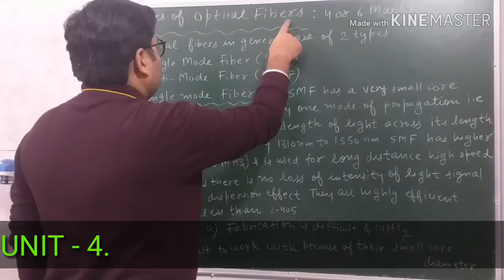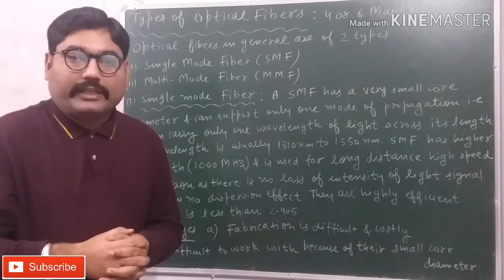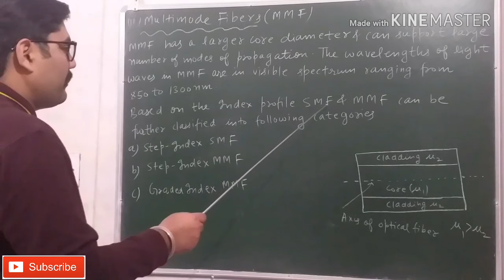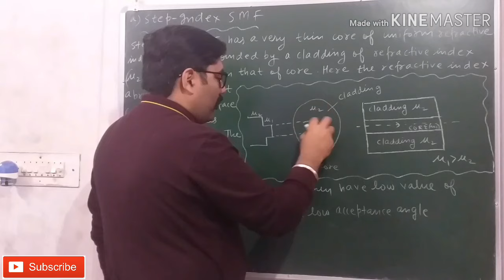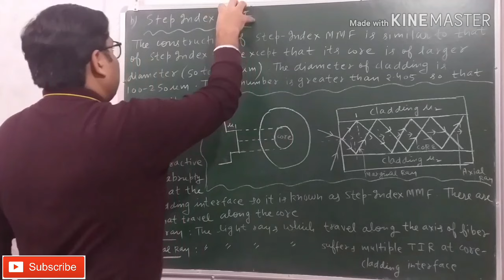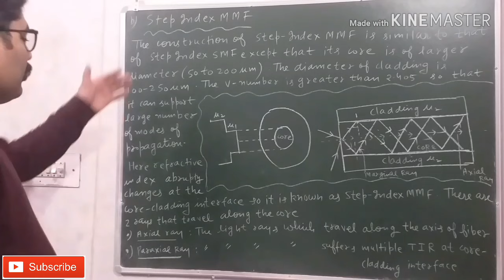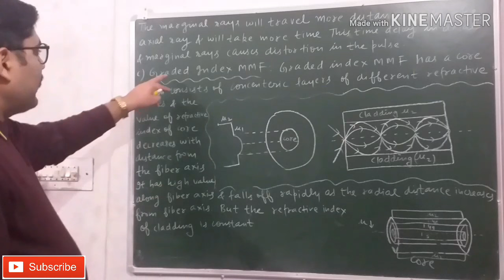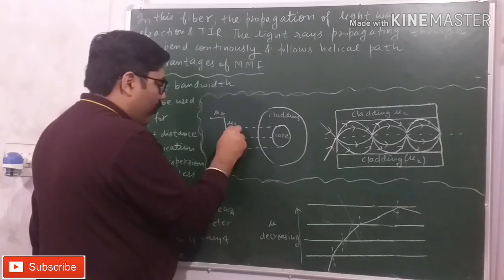TYPES OF OPTICAL FIBERS | SINGLE MODE, MULTI MODE, STEP INDEX, GRADED INDEX OPTICAL FIBERS | NOTES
LINK OF " ACCEPTANCE ANGLE, ACCEPTANCE CONE & CRITICAL ANGLE OF PROPAGATION IN OPTICAL FIBRES " VIDEO

LINK OF " ATTENUATION AND MECHANISMS OF ATTENUATION IN OPTICAL FIBRES " VIDEO

THANKS.